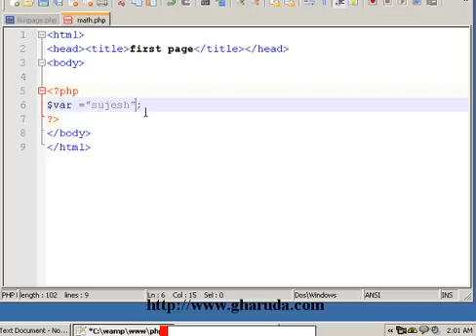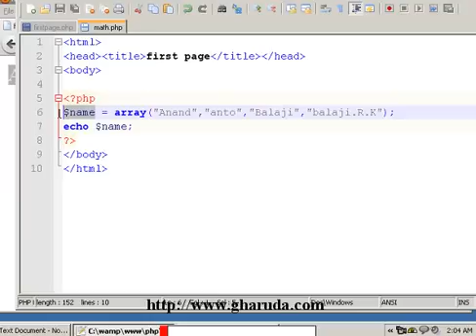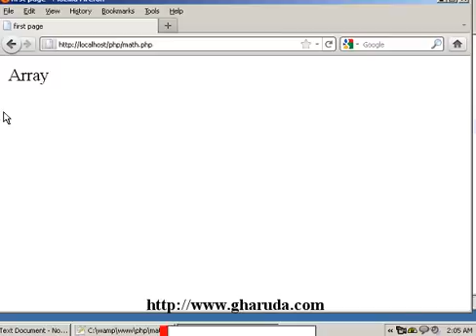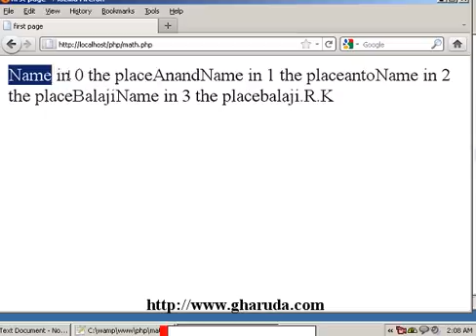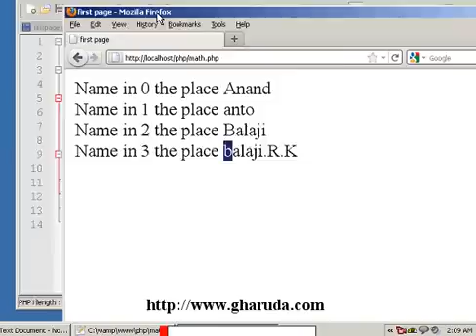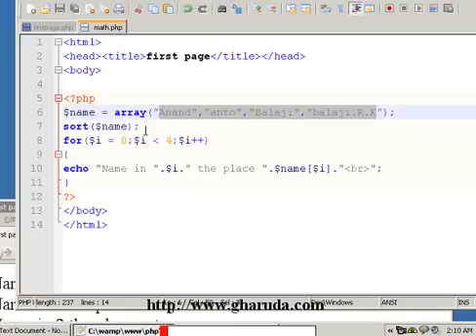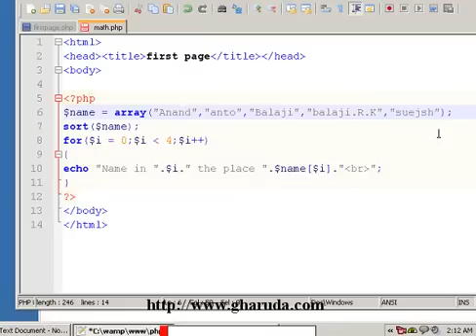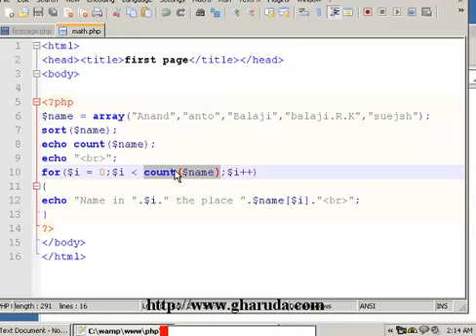php tutorial in Tamil part - 15 Arrays